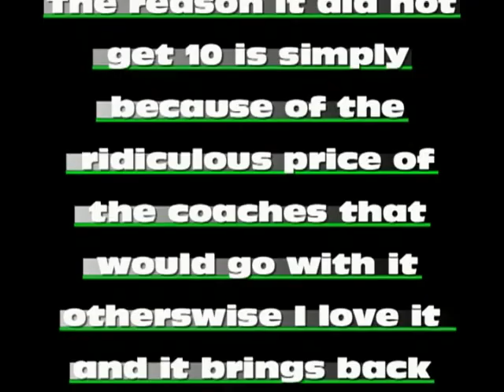Class 141/181 CIE Diesel Loco by Bachmann in OO Commissioned by Murphy Models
Here we have one of my model reviews.
This time its the lovely little B0-B0 loco from The Emerald Isle.
I saw these and others when I visited in 1991 and felt I could use one in my collection.
Lets take a look at this really nice model.
In the second half we even have some green screen work.